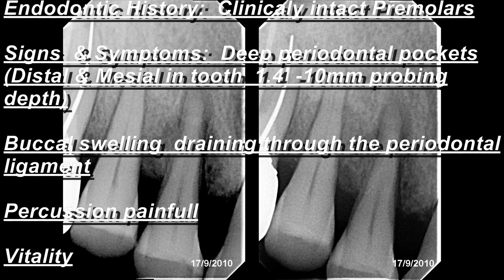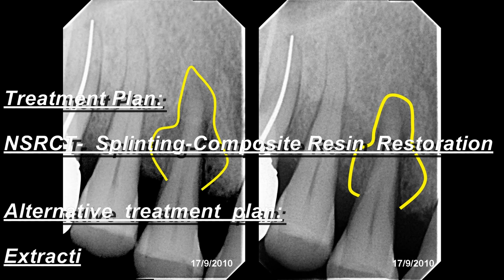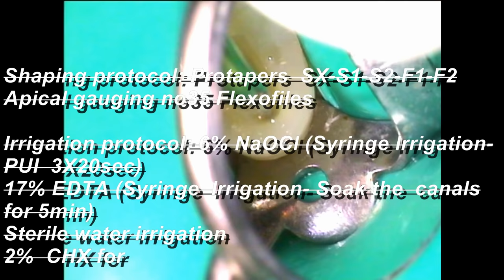The challenge of endo-periodontal lesions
Dealing with endo-periodontal lesions is always a challenge. In the AAE's Endodontics case difficulty assessment form the combined periodontal/endodontic lesions are considered of the highest difficulty.
In their, 2006 Endodontic Practice paper, titled ''Endodontic management of the endodontic-periodontal lesion'', Jorge Vera, Martin Trope, Frederic Barnett and Kenneth S Serota demonstrated that endodontic lesions with involvement of the attachment apparatus can be successfully healed by performing adequate root canal treatment with great emphasis on disinfection of the root canal system.  As stated in the abstract:
''Occasionally periradicular lesions of endodontic
origin may be radiographically indistinguishable
from periodontal disease. Infected pulpal tissue
and microbial by-products may move through
accessory and furcal canals and cause loss of
attachment in those areas. Accurate diagnosis
may be particularly difficult when a sinus tract
originating from the endodontic lesion drains
along the periodontal ligament space, giving the
appearance of periodontal disease. Thorough
diagnostic testing to confirm pulp necrosis or
periodontal disease becomes critical when
attempting to diagnose the specific disease entity
accurately and then deliver suitable treatment.''

Guess what? They were right.

I hope you will enjoy this new video!